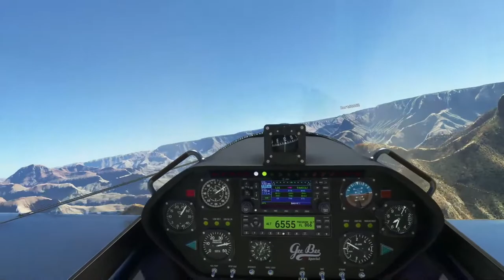Through the Ard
After a scenic WFR group flight we are getting close to KGCN.

Gee Bee flying on a co-stream with @MarkedUpCyborg. Just in case you are wondering,

Klangstrahler Projekt - Theodora
Nibana - Through the ard